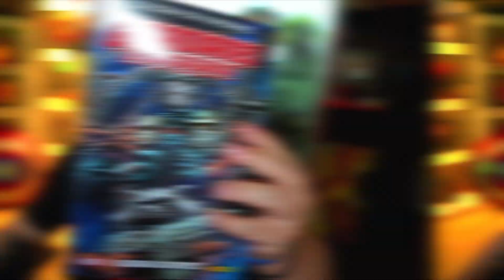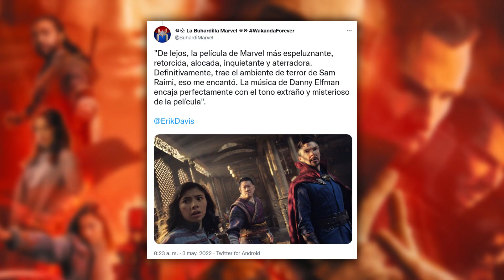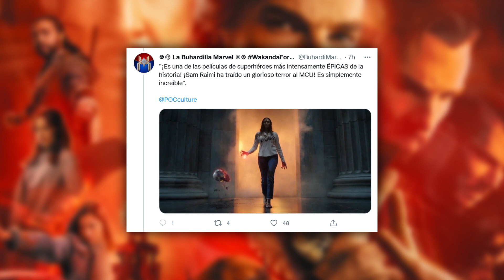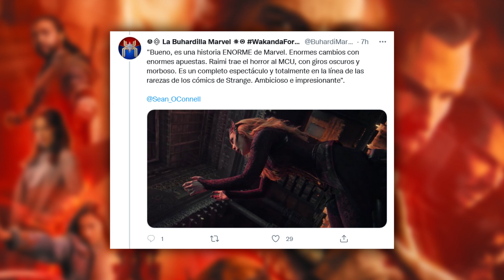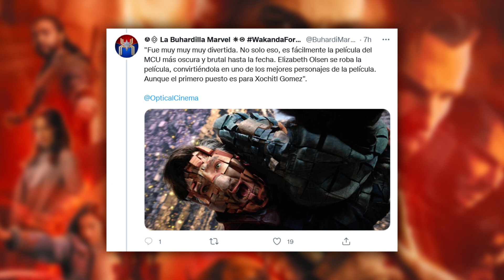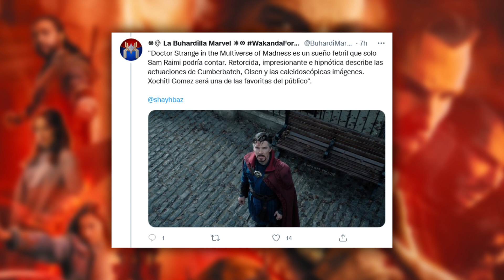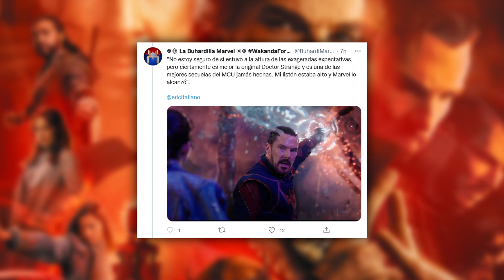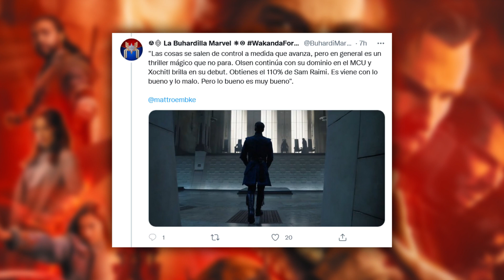🔥TERRORÍFICA🔥 Crítica SIN SPOILERS de Doctor Strange: In The Multiverse Of Madness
🚨PRÓXIMOS EVENTOS🚨
-6 Mayo- Debatazo Madrid
-7 Mayo- Show Valencia
-8 Mayo- Show Barcelona